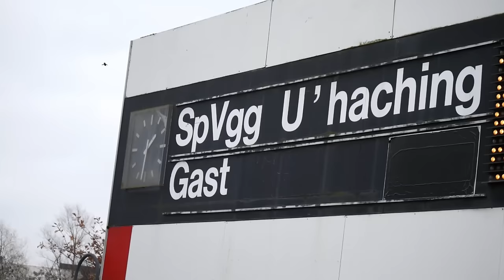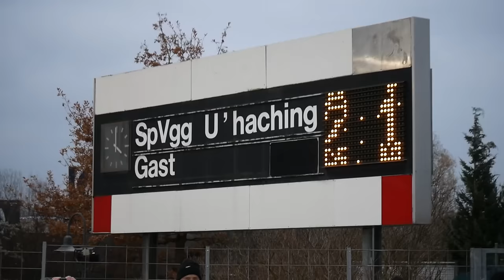Regionalliga-Liebe! | SpVgg Unterhaching - FC Bayern München | VLOG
FREUNDE: Wichtige Info. Ich bin "Sympathisant" der Spielvereinigung Unterhaching. Weder Ultra, noch tief verbundener Fan. ;)

Tschüss Kommerz-Fußball, hallo wahre Liebe! Wir sind am Wochenende bei der Spielvereinigung Unterhaching gewesen... Derby-Zeit gegen den FC Bayern München! Viel Spaß bei einem Knaller-Vlog aus dem Alpenbauer Sportpark.

Ihr wollt mich unterstützen, damit weiterhin so viele Videos auf dem Kanal veröffentlicht werden? Dann kannst du ab sofort HIER spenden

Mein Equipment:
* Meine News-Kamera
* Meine Vlog-Kamera
* Mein Mikrofon
* Mein Licht
* Meine Schnitt-Software
* Mein Macbook
* Mein Mac